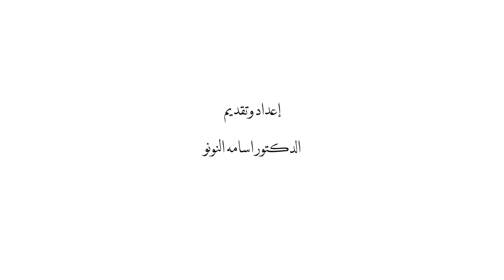"إِنَّنَا عَبِيدٌ بَطَّالُونَ، لأَنَّنَا إِنَّمَا عَمِلْنَا مَا كَانَ يَجِبُ عَلَيْنَا." الحلقة ٤٣٫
"إِنَّنَا عَبِيدٌ بَطَّالُونَ، لأَنَّنَا إِنَّمَا عَمِلْنَا مَا كَانَ يَجِبُ عَلَيْنَا." الحلقة ٤٣، درس روحي في دقائق.

في عالم ملئ بالخطية و المشغوليات، نحن في امس الحاجه لكلمة الله.
كلمة الله تعطينا حياة، لانه ليس بالخبز يحيا الانسان. بل بكل كلمة تخرج من فم الله. كلمة الله تنقينا و تعطينا قوة ضد الخطية
لهذا اردنا ان نقدم لكم برنامج روحي بعنوان "درس روحي في دقائق"
نتعلم من خلاله الكتاب المقدس بشكل مبسط و في دقائق.
الله يباركم و يبارك هذه الخدمه.